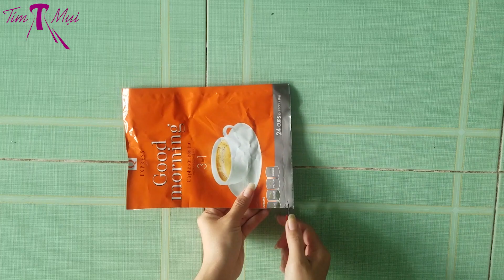Thời trang chế túi nilon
Váy đúng nghĩa tái chế được làm từ NILON
Nilon chúng ta sử dụng rất nhiều trong cuộc sống.
Vì thế hàng ngày các túi nilon xả thải ra môi trường rất nhiều, tại sao không cho những túi này 1 hành trình thứ hai?
Đây là 1 sản phẩm tái chế từ túi nilon đơn giản nhưng SIÊU ĐẸP.
Nếu thấy hay hãy cho mình 1 LIKE và đừng quên chia sẻ cho người khác cùng xem nhé!